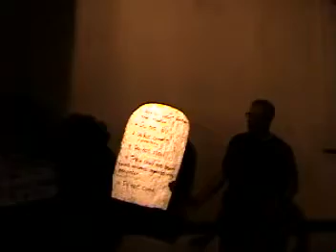Space guy hears the Gospel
On Halloween, Space Guy hears the Gospel.